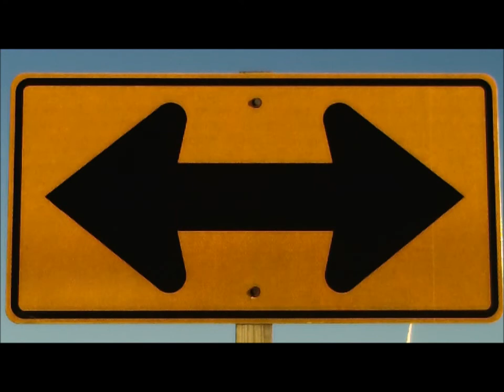The High Crest Official Video - Something in the Wind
Video by Aaron Earl Short. Something in the Wind written by Aaron Earl Short and recorded by The High Crest at Capp Audio Productions. Song off the 2013 self-titled debut release, The High Crest.

Filmed in Southwest Iowa on a newly developed wind farm build on the Century Farm of Kat Darling's family near Massena, IA.